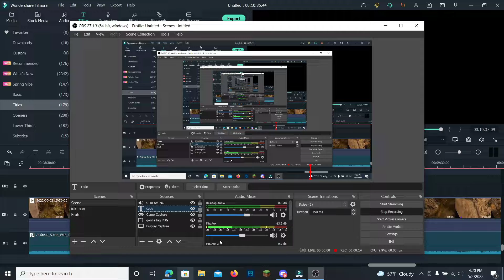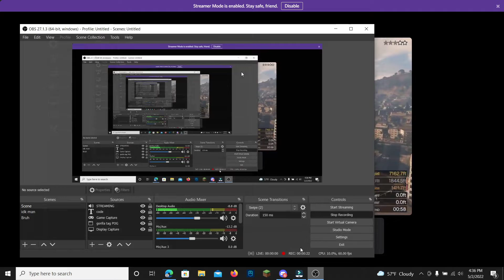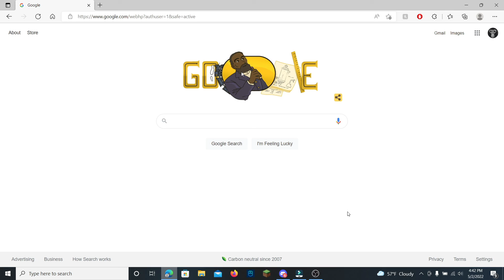THE RETURN OF BPM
That was a comp lobby, also sorry for lag also sorry for bad quality.